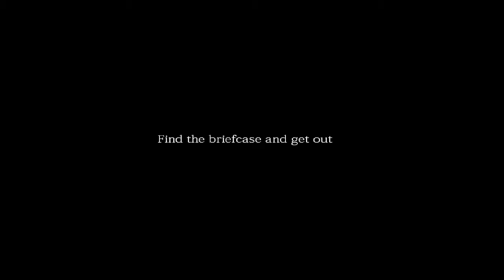Let's Play The Briefcase [HD] [Ryo]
Ein Aktenkoffer, verborgen in einem alten Lagerhaus. Die Arbeiter sind verschwunden. Niemand weiß, was hier wirklich geschehen ist. Doch eines scheint sicher - jemand, oder etwas, will nicht, dass wir finden, wonach wir suchen.

Wie immer gilt: Licht aus, Sound hoch, und viel Spaß beim Gruseln! Wenn ihr euch selber den Schrecken dieses Spiels stellen wollt, dann findet ihr es unter anderem hier: